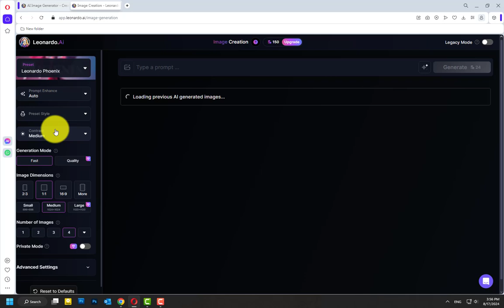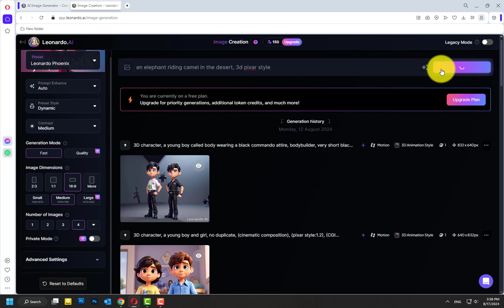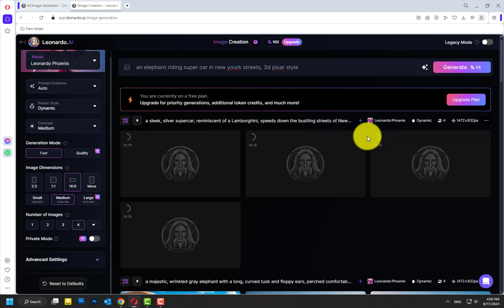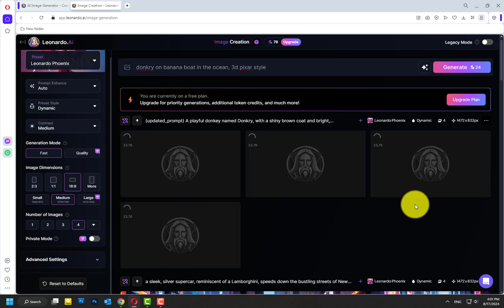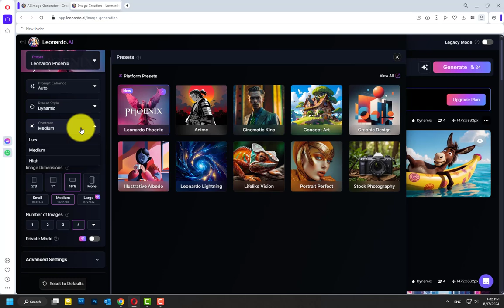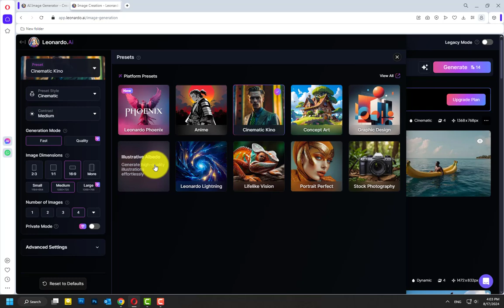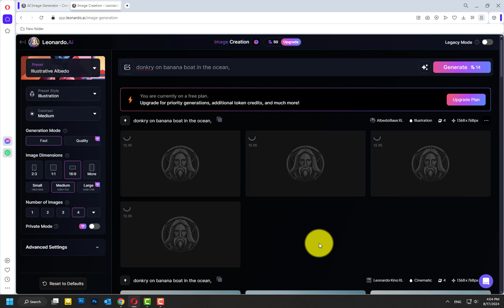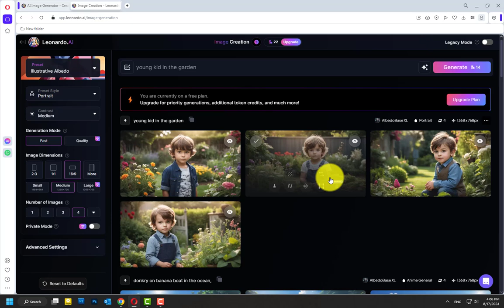AI Image Generator: Text to Image Online ـ الموقع الاول| إنشاء صور بالذكاء الصناعي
01 |   AI Image Generator: Text to Image Online
Free AI Image Generator
AI image generator - Free Text to Image
Text-to-image AI

●▬▬▬▬▬▬▬▬▬▬▬ஜ۩۞۩ஜ▬▬▬▬▬▬▬▬▬▬▬●

●▬▬▬▬▬▬▬▬▬▬▬ஜ۩۞۩ஜ▬▬▬▬▬▬▬▬▬▬▬●
●▬▬▬▬▬▬▬▬▬▬▬ஜ۩۞۩ஜ▬▬▬▬▬▬▬▬▬▬▬●
Thakns.
●▬▬▬▬▬▬▬▬▬▬ஜ۩۞۩ஜ▬▬▬▬▬▬▬▬▬▬●